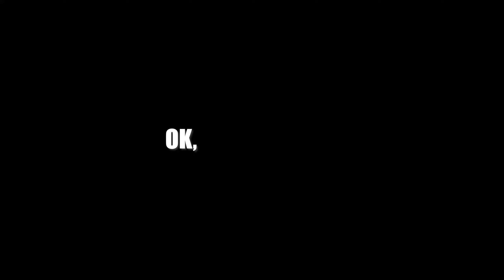QUALCUNO MI STAVA SEGUENDO... 😱😱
Dopo qualche salto (e una caduta) è ora di tornare a casa.
È molto buio e mi tocca attraversare il bosco da solo.
Sembrava tutto normale fino a quando non accade l'impensabile...